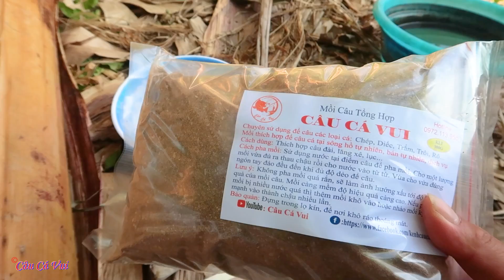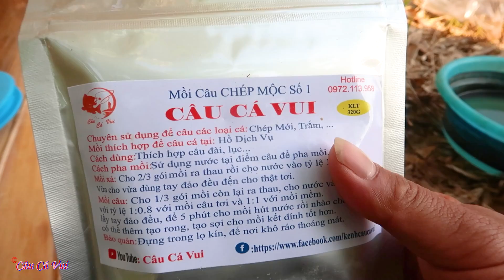Mùa Câu Cá Diếc ➣ Cận Cảnh Phao Đài, Hú Hồn khi nghe tiếng Gãy Cần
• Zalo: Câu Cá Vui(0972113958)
• Fanpage Facebook: Câu Cá Vui
Xin lỗi các bác vì dạo gần đây em không đăng video lên kênh, hiện tại máy quay của em đang trục trặc nên rất khó cho việc ghi hình. Sắp tới em có kế hoạch đầu tư lại bộ máy quay mới để phục vụ nhu cầu thưởng thức video với chất lượng hình ảnh tốt hơn, của các bác xem kênh. Vì vậy, rất mong các bác ủng hộ sản phẩm mồi câu cá bên em, để em có thêm kinh phí nhanh chóng đầu tư dụng cụ ghi hình.
► Đại Lý của Câu Cá Vui:

• Lạng Sơn:
 ➣ Anh Nghiệp: Số 3 - Ngõ 670 - Đ. Bà Triệu - P. Đông Kinh - Tp. Lạng Sơn - Tỉnh Lạng Sơn

► Nội dung hay và hữu ích hãy ủng hộ kênh đạt mốc 50.000 người đăng ký nhé!
► Chúc các bác luôn có những giây phút giải trí tuyệt vời nhất trên kênh!
© Bản quyền thuộc về Câu Cá Vui
© Copyright by Câu Cá Vui Production - Do not Reup